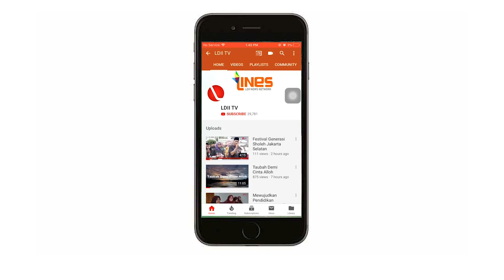LDII TV : AUDIENSI DPP LDII DENGAN WAKIL KETUA DPR RI AZIZ SYAMSUDIN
Wakil Ketua DPR RI Dr Azis Syamsudin menerima silaturrahim rombongan DPP LDII yang dipimpin oleh Ketua DPP LDII Ir. H. Prasetyo Sunaryo, MT. Pertemuan tersebut adalah sebagai bentuk tanggungjawab komunikasi masyarakat antara DPR RI sebagai saluran politik masyarakat dan ormas sebagai saluran "corong" bagi DPR RI.

Dalam kesempatan tersebut DPP LDII rombongan DPP LDII yang terdiri dari Ir. H. Chriswanto Santoso, M.Sc, H. Dody Taufiqwijaya, Rioberto Sidauruk, S.H., M.H., dan H. Trigunawan Hadi didampingi oleh Anggota DPR RI Komisi VIII Hj Endang Maria Astuti, S.Ag, SH, MH dan anggota Komisi VI DPR H. Singgih Januratmoko, S.K.H., M.M.